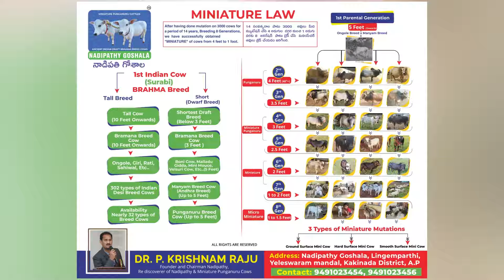A Unique Home For Nadipathy Nano, Micro, Mini Cattle | Very Short & Friendly Cows